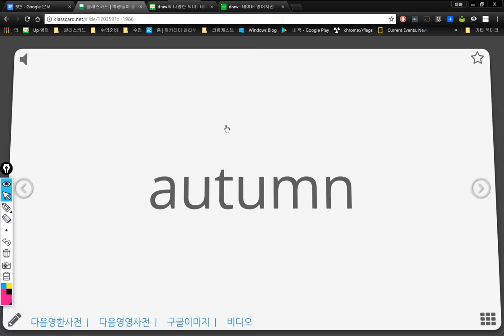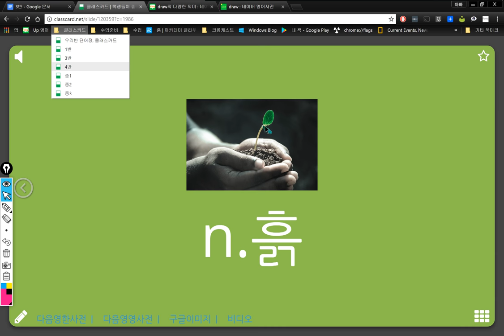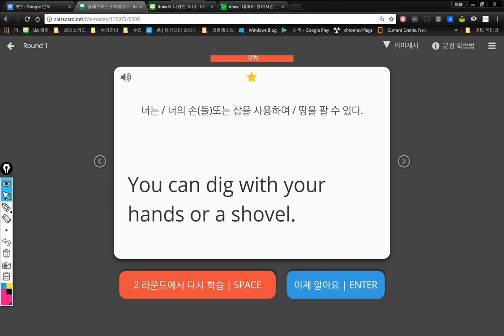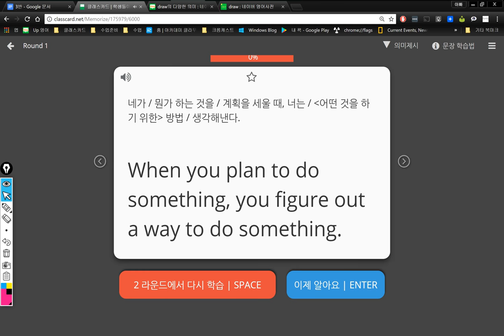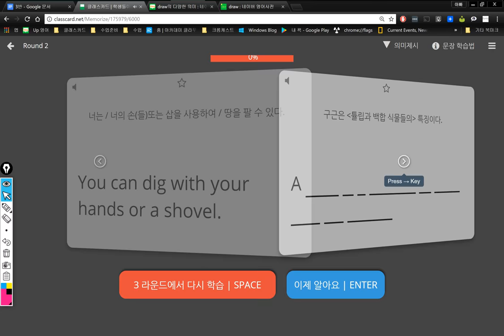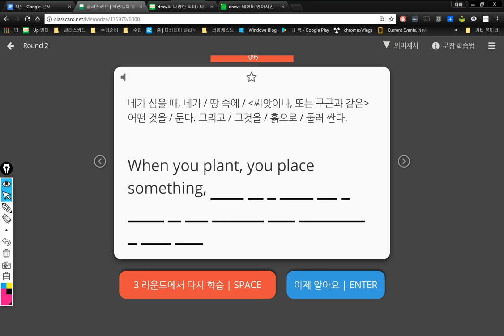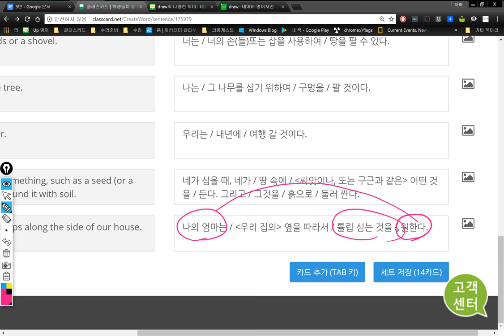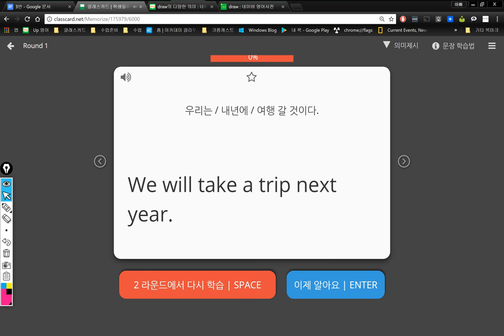3반 2018 04 26